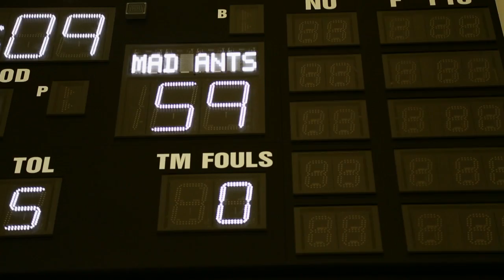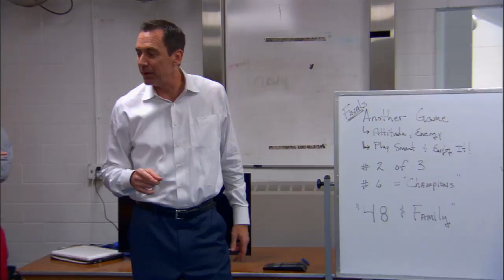All-Access: 2014 NBA D-League Finals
A behind the scenes look at the Ft. Wayne Mad Ants sweeping their way to the NBA D-League Championship against the Santa Cruz Warriors.

The NBA D-League consists of 17 teams for the 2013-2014 season: Austin Toros, Bakersfield Jam, Canton Charge, Delaware 87ers, Erie BayHawks, Fort Wayne Mad Ants, Idaho Stampede, Iowa Energy, Los Angeles D-Fenders, Maine Red Claws, Reno Bighorns, Rio Grande Valley Vipers, Sioux Falls Skyforce, Santa Cruz Warriors, Springfield Armor, Texas Legends and Tulsa 66ers.